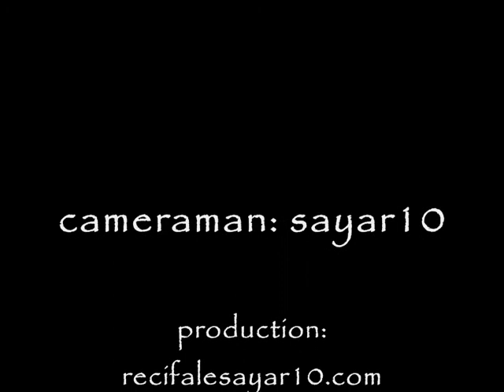boite a vagues seaquarium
pendant la visite du seaquarium du grau du roi